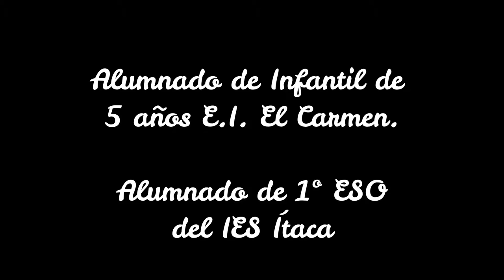DEPORTES ADAPTADOS. LA BOCHA.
Algunos deportistas y monitores de Aspace nos enseñan dos deportes adaptados, uno de ellos la bocha. El alumnado de 1º de ESO del IES Ítaca colabora con ellos en la realización del taller con el alumnado de Infantil de 5 años de la E.I El Carmen.